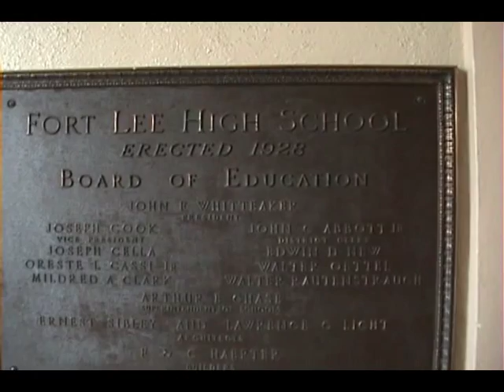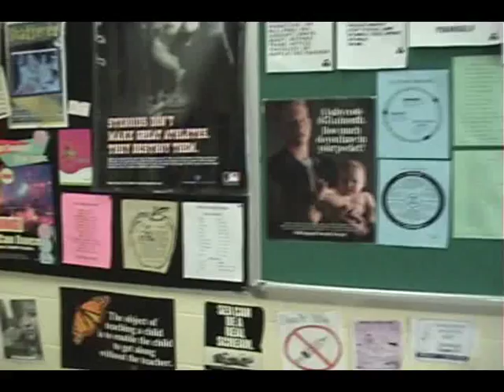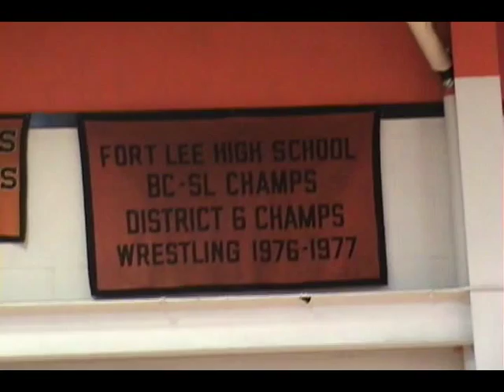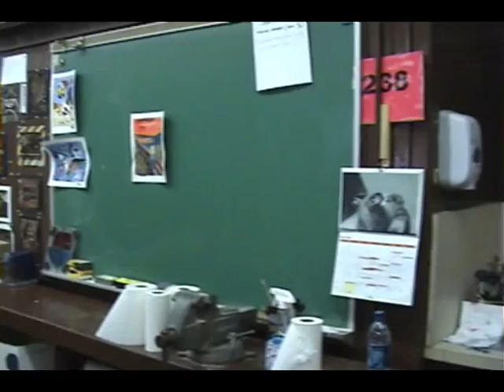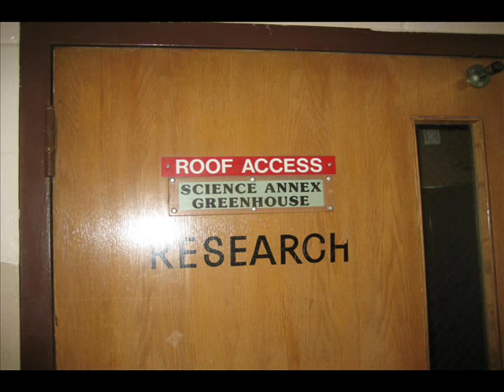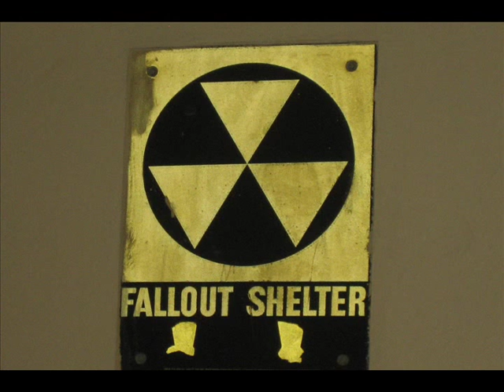Fort Lee High School Tour - 2009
The class of '74 recently gathered for a reunion.  Over 150 alumni attended (this is nearly half of the entire original graduating class).  The Committee organized a tour of the old alma mater, which, thanks to alumnist, Alba, was recorded and shared here.  You can view other nostalgic Fort Lee videos on Alba's You Tube Channel, MiamiAlba.  Alba's channel link can be found under subscriptions on this channel.